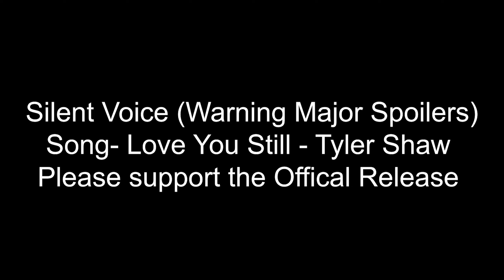"If only I were gone..." | A Silent Voice/Koe No Katachi |「SAMV」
This was a old project I gave up on my creativity on this SAMV gave out i aplogize still hope you enjoy i tried my best making a samv still trying to be like @lezbeepic2603  @TributerCraft  as i love both of them so much and want to create like them, still learning. but I still hope you like it. if not lmk down in the comments!

Anime - Silent Voice/Koe no Katachi

Song - Tyler Shaw - Love You Still (abcdefu romantic verision)

Please feel free to buy something on the dubby store and use my promotion code

PLATEFORMS DOWN BELOW!